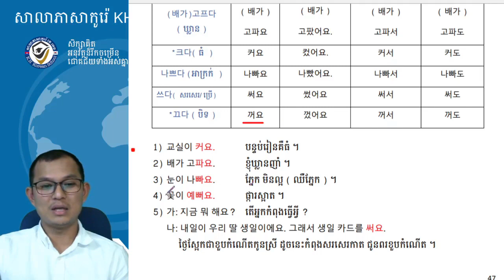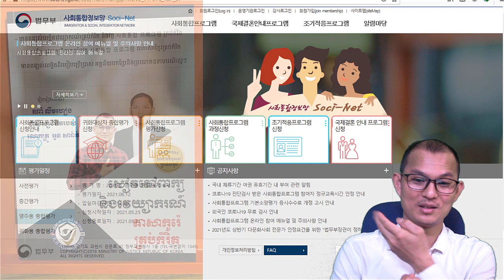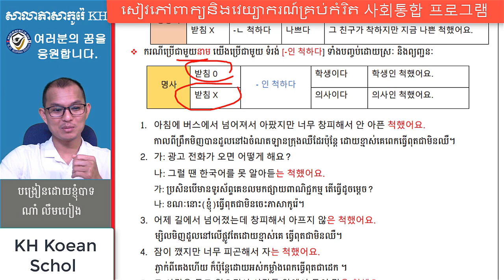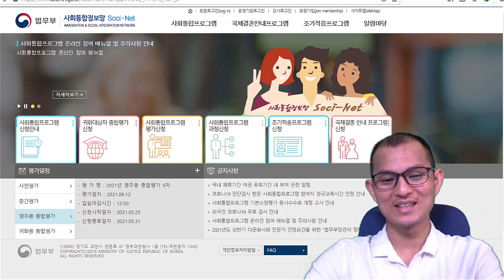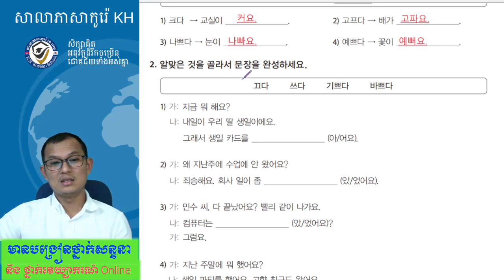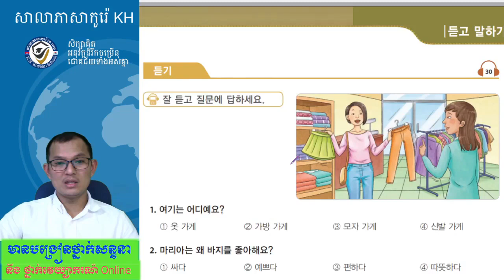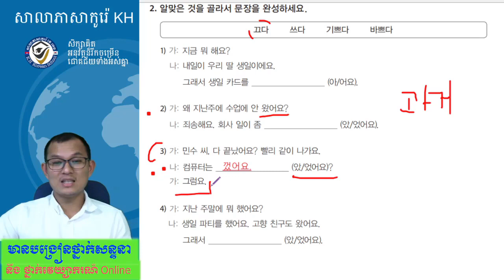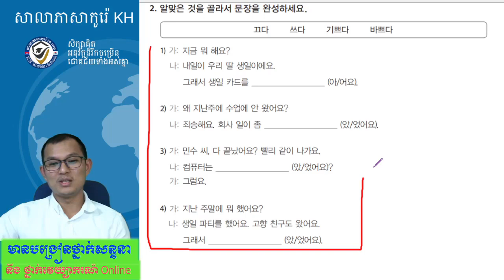សិក្សាភាសាកូរ៉េ ថ្នាក់វេយ្យាករណ៍ភាសាកូរ៉េ 한국어 사회통합 프로그램 초급1, 11과-3: "ㅡ" 탈락 동사.